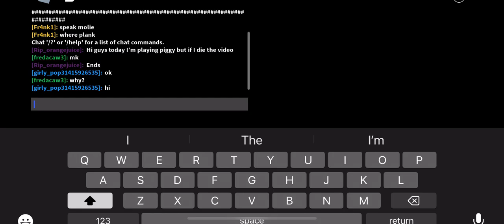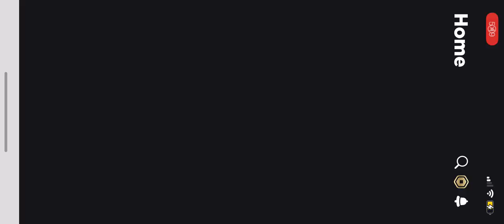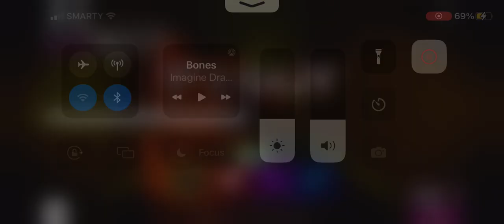Piggy but if I die the video ends